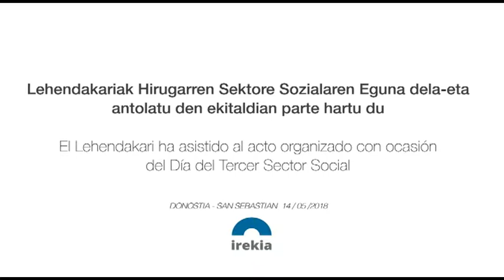El Lehendakari Iñigo Urkullu asiste al acto organizado con ocasión del Día del Tercer Sector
El Lehendakari, Iñigo Urkullu, ha acudido al acto organizado por Sareen Sarea con ocasión del Día del Tercer Sector Social, que se ha celebrado en el Palacio de Congresos Kursaal de Donostia - San Sebastián. Durante su intervención, el Lehendakari ha destacado que la cohesión, la solidaridad, la igualdad de oportunidades, el desarrollo económico y social equilibrado, el desarrollo humano y crecimiento sostenible son las claves de una sociedad avanzada, valores y principios que forman parte del compromiso que defienden cada día las personas que trabajan en las más de 3.000 asociaciones del Tercer Sector Social //

Hirugarren Sektore Sozialaren Eguna dela-eta, Sareen Sareak antolatuta, Donostiako Kursaal Kongresu Jauregian egin den ekitaldian izan da gaur goizean Iñigo Urkullu Lehendakaria. Bertan, kohesioa, solidaritatea, aukera-berdintasuna, ekonomiaren eta gizartearen garapen orekatua, giza garapena eta hazkunde jasangarria gizarte aurreratu baten gakoak direla nabarmendu du Lehendakariak, Hirugarren Sektore Soziala osatzen duten 3.000tik gora elkarteetan lan egiten duten pertsonek egunero defendatzen duten konpromisoaren balioekin eta printzipioekin batera.